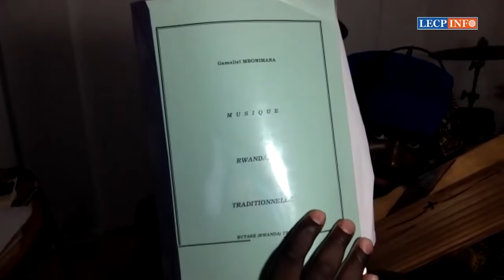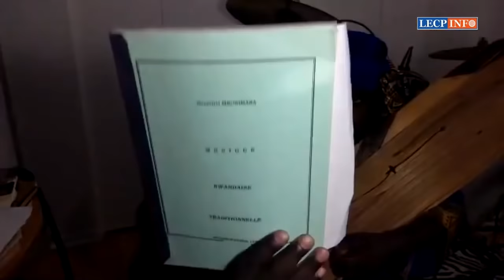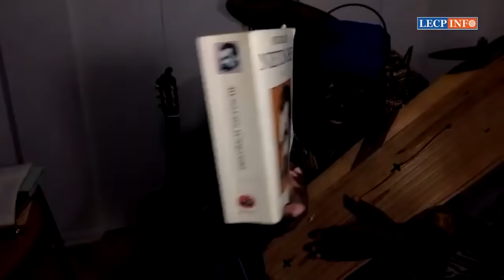Guta umuco ni ukunyagwa zigahera. Uw'u Rwanda bite? Impaka n'umuhanzi Gihanze Musasizi uwusigasira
Umuco ntugasibangane. Ni isoko n'inkingi ku gihugu. Guta umuco ni ukunyagwa zigahera. Uw'u Rwanda bite? Impaka n'umuhanzi Gihanze Musasizi umwe mu bawusigasira